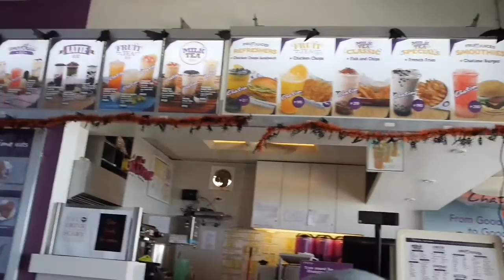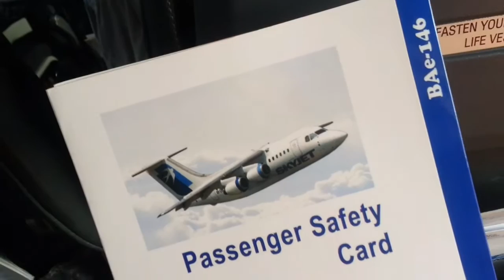VLOG Boracay II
Hey Martians! Welcome to my Travelog, where I will share my vacations with you guys! This will also serve as souvenir to the places that I will be visiting, since for me pictures are not enough, I like relieving the memories through videos. Enjoy!

*Also one thing I want to note, when I was in boracay, I encountered stray dogs that were very lovely but yet they are being neglected, PEOPLE PLEASE TAKE CARE of your DOGS!